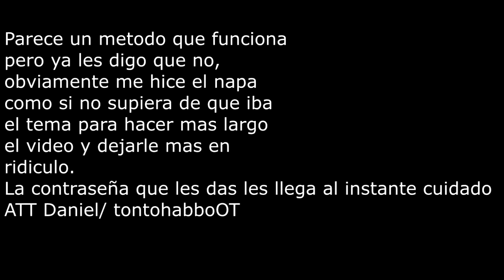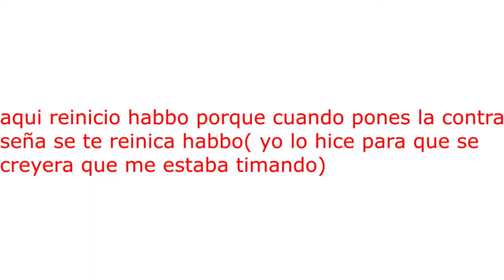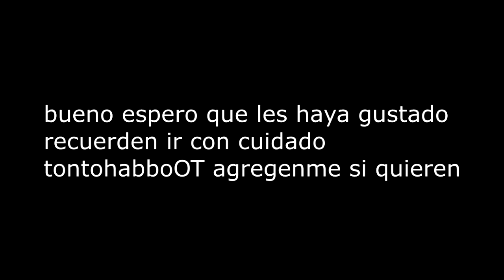Cazando a timadores en habbo #4 ACUARIO5674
Tengan cuidado con estos timadores